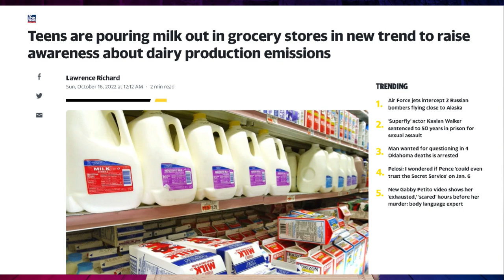左派環保抗議者倒牛奶救地球| 迷你快報